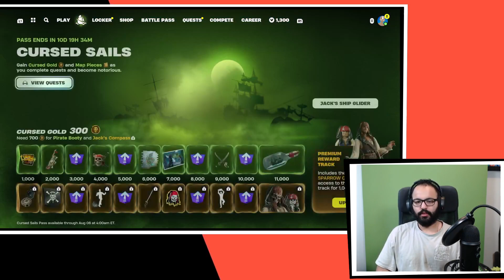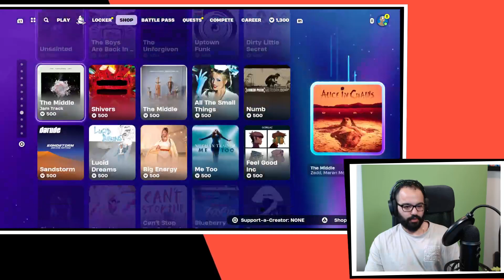Bored Out Of My Mind So We Playing Fortnite